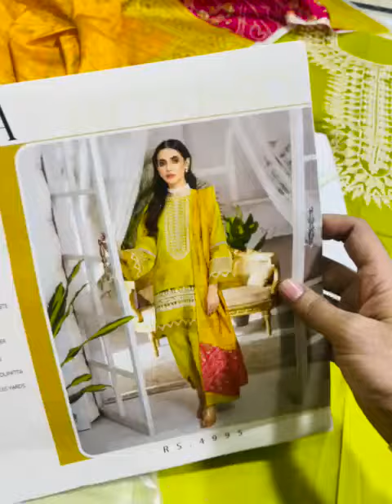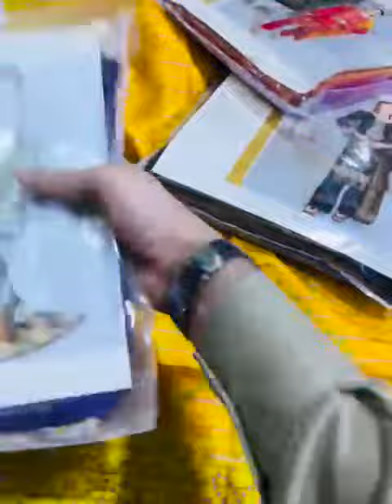RAAYA Luxury embroidered Jacquard Linen collection consists of 12 crafted designs complimented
Lot Lot Lot

RAAYA Luxury embroidered Jacquard Linen collection consists of 12 exclusively crafted designs complimented with fancy printed and dyed shawl dupattas.

12 designs 1 colorway
Set of 12 Suites

Wholesale RS3995/-

Retail Price Range inclusive of Sales tax: RS4995/-

Discount Wholesale 3095/-

A Project Of Rang Rasia